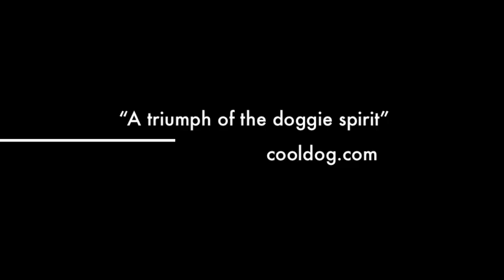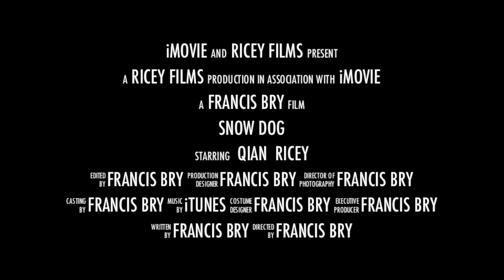Snow Dog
"Ricey the wonder dog" faces the fluffy North Idaho snow with a orange tennis ball and against all odds, has a great time.